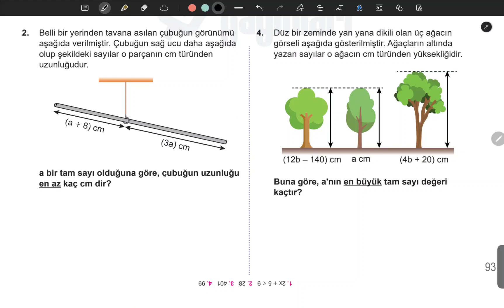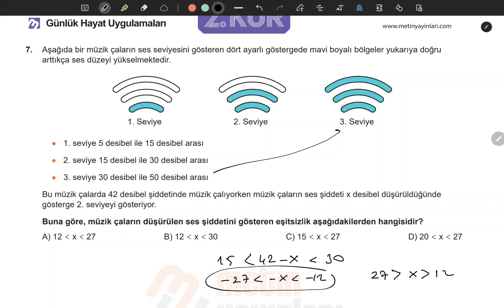LGS PARKUR 2.DÖNEM BÖLÜM 4 EŞİTSİZLİK 2.KUR